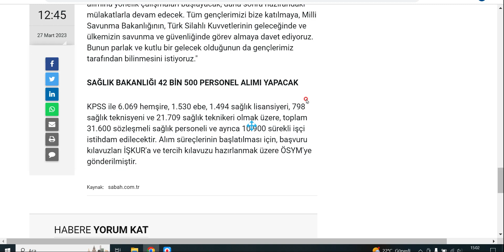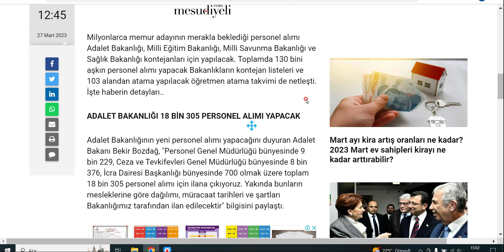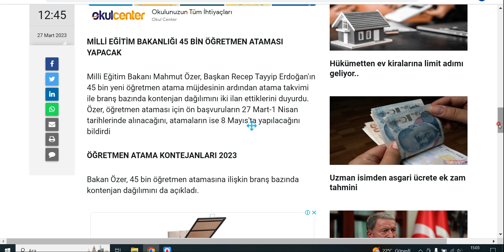Atamalar 130 Bini Geçti, Yeni Atamalarda Yolda Deniliyor! İstihdam Paketinden Neler Bekleniyor?